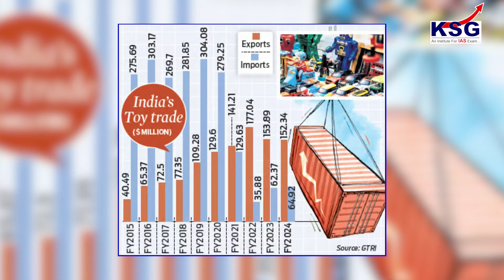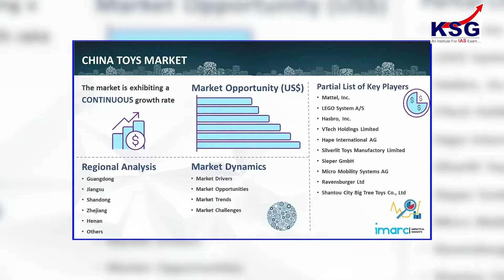TOY INDUSTRY IN INDIA | Himanshu Dhingra | KSG INDIA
In this video, Himanshu sir delivers a comprehensive analysis of the toy industry in India, offering valuable insights into its current trends. His concise overview is a valuable resource for those preparing for UPSC prelims 2024, as  he has highlighted key points and significant developments which would help the aspirant to mark the right answer.

ABOUT KSG INDIA:

KSG IAS, Khan Study Group, is the leading IAS Coaching Institute for General Studies and CSAT in India.

KSG Branches
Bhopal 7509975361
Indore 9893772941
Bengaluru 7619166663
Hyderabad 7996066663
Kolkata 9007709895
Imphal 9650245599